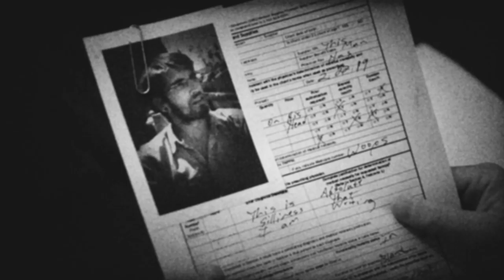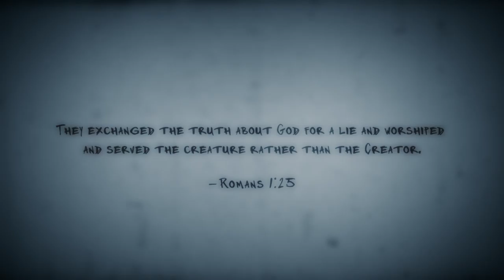Ryan Holliday - What We've Done (OFFICIAL MUSIC VIDEO)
The official music video of "What We've Done", from "Blinded," Ryan Holliday's first full-length album.
A NOTE FROM RYAN:
I didn't have to look far to get inspiration for this song...all I had to do was look in the mirror and look around me.  The world is messed up.  There's no denying that.  And the reason the world is so messed up is because we are all jacked.  Instead of living for the real God, we turn our achievements, image and experiences into our own little fake gods.  We would rather serve ourselves than the real God.  Me, and you, and everyone.  Sound heavy?  Yeah, I know.  But it's the truth.  -R

LYRICS
Our love became obsession
Obsession made us blind
Blinded us from what we've done
Enticed by our possessions
We're possessed by selfish pride
Now we're still ignoring what we've done

We place our kiss on a cheek that drips with the blood that we have shed
Death still stings while we bow to kings and live like God is dead

We took our lover's whisper
And muted it with lies
And we still believe in what we've done
We held a priceless treasure
But betrayed Him for a price
Now we must pay for what we've done

We are the fools
Who are claiming to be wise
We've left the truth
And exchanged Him for a lie